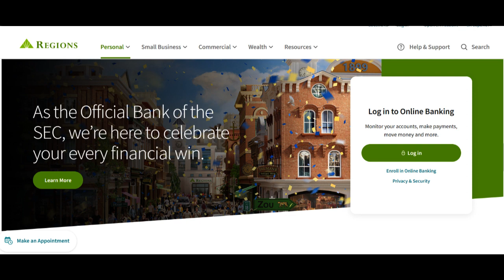🔥 Regions Bank Mortgage Review: Pros and Cons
Regions Bank is a well-established financial institution renowned for its commitment to assisting prospective homeowners in achieving their dreams of homeownership. In this comprehensive review, we'll explore the merits and potential considerations of selecting Regions Bank Mortgage as your trusted partner in the home financing journey.

One of the standout features of Regions Bank Mortgage is the institution's unwavering dedication to customer service and guidance throughout the homebuying process. The bank's team of knowledgeable mortgage professionals work closely with clients, providing personalized advice and support. This hands-on approach can be particularly invaluable for first-time homebuyers who may be navigating the complexities of purchasing a home for the first time.

Regions Bank offers a diverse portfolio of mortgage products, encompassing conventional loans and government-backed options. This comprehensive selection empowers borrowers to choose the mortgage product that aligns most closely with their financial situation and homeownership objectives, making it a one-stop solution for all your mortgage needs.

Competitive interest rates are another significant advantage of Regions Bank Mortgage. The institution strives to provide borrowers with favorable rates, potentially resulting in more affordable monthly payments and long-term financial savings. These competitive rates are instrumental in making homeownership not only attainable but also cost-effective.

Nonetheless, it's crucial to bear in mind potential considerations. Eligibility criteria, including factors such as credit score, income, and debt-to-income ratio, can influence your ability to secure a mortgage with the bank. It's imperative to evaluate your financial qualifications and ensure they align with your homeownership aspirations.

Moreover, borrowers should be prepared for the associated closing costs in the mortgage process. These costs can contribute to the overall expenses of the transaction and should be incorporated into your financial planning.

In summary, Regions Bank Mortgage distinguishes itself with its customer-centric approach, diverse range of mortgage products, and competitive interest rates. Nonetheless, prospective borrowers should exercise prudence regarding eligibility requirements and closing costs. A thorough evaluation of your financial situation and prudent financial planning are essential when considering Regions Bank Mortgage as your ally in realizing your dream of homeownership.